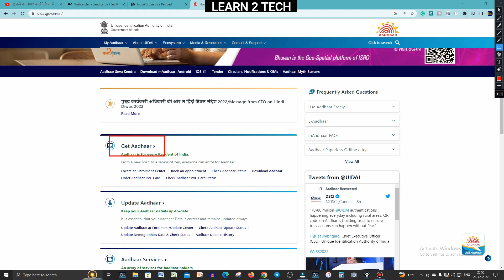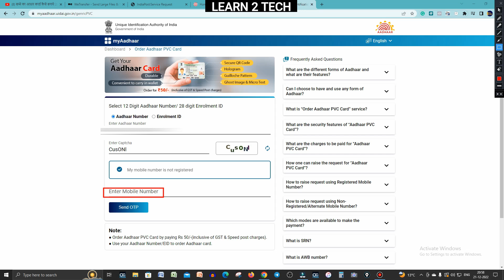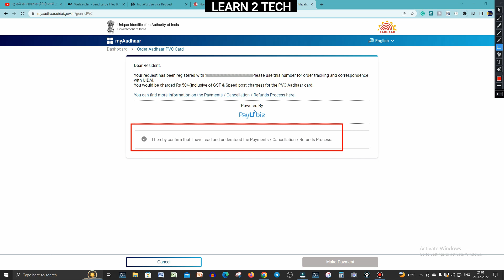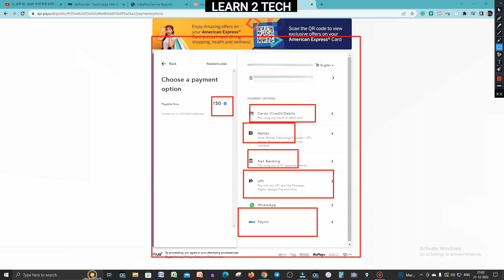बिना मोबाइल नंबर के आधार कार्ड डाउनलोड कैसे करें 2023 | How to Download Aadhar Card Without OTP 2023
Epson EcoTank L3250 A4 Wi-Fi All-in-One Ink Tank Printer Ink

Redmi 80 cm (32 inches) Android 11 Series HD Ready Smart LED TV | L32M6-RA/L32M7-RA (Black)

Lenovo IdeaCentre 3 Desktop (12th Gen Intel Core i3-12100/8GB/256GB SSD/Windows11/MS Office 2021/Interated UHD 730 Graphics/WiFi 6/Bluetooth 5.2/Mineral Grey), 90SM001DIN

Luminous Zelio+ 1100 Home Pure Sinewave Inverter UPS - Black

How to download aadhar card without mobile number 2023
How to download aadhar card without OTP 2023
How to download aadhar without mobile number and otp 2023
Bina mobile number ke aadhar card kaise download kare 2023
Aadhar card bina number ke kaise download kare 2023
Download aadhar card without mobile number 2023
Aadhar card download karo bina Mobile number ke 2023
aadhar card kaise download karen 2023
आधार कार्ड कैसे डाउनलोड करें 2023
आधार नंबर से आधार कैसे डाउनलोड करे 2023
जन आधार कार्ड कैसे डाउनलोड करे 2023
आधार कार्ड डाउनलोड करे 2023
मोबाइल से आधार कार्ड कैसे डाउनलोड करे 2023
आधार कार्ड डाउनलोड करे मोबाइल से 2023
जन आधार कार्ड कैसे डाउनलोड करे मोबाइल में 2023
कैसे करे जन आधार कार्ड एप्प डाउनलोड 2023
आधार कार्ड कैसे डाउनलोड करते है 2023
आधार कार्ड डाउनलोड कैसे करें 2023
आधार कार्ड डाउनलोड 2023
aadhar card new service started for online update 2023
adhar card new update service live 2023
uidai 2023
uidai new update 2023
uidai recruitment 2023
uidai 2023
uidai aadhar center open in 2023
uidai latest update 2023
uidai news 2023
who is uidai 2023
what is uidai 2023
uidai kya hai 2023
role of uidai 2023
uidai aadhar 2023
uidai portal 2023
uidai big update 2023
uidai news today 2023
uidai e learning 2023
uidai new portal 2023
uidai kya hota hai 2023
aadhar card,
how to download aadhar card online 2023
aadhar card download kaise karen 2023
download aadhar card 2023
enrollment id se aadhar card kaise download kare 2023
enrollment number se aadhar card kaise download kare 2023
how to aadhar card download 2023
excel tips and tricks 2023
 tricks,excel 2023
advanced excel tricks 2023
excel 2016 tips and tricks 2023
ms excel tips and tricks 2023
excel tricks 2023
excel tricks and tips 2023
cool excel tricks 2023
excel tips and tricks you must know 2023
learn excel 2023
excel 2023
excel tutorials 2023
excel trick 2023
microsoft excel tips 2023
excel basics 2023
excel hacks and tricks 2023
emitra help video
e mitra help
new e mitra exam
rok de mitra
emitra
exam for new e mitra
emitra training video
exam on new e mitra portal
shyamal mitra bengali songs
how to apply for e mitra exam
e-mitra help videos
shyamal mitra songs
e mitra exam
best of shyamal mitra
mitra
exam videos 2023
e-mitra video 2023
e mitra at home,e - mitra 2023
vidhyut mitra card 2023
e mitra pre exam 2023
e mitra main exam 2023
video,new e-mitra video 2023
e mitra rajasthan 2023
e mitra seva kendra 2023